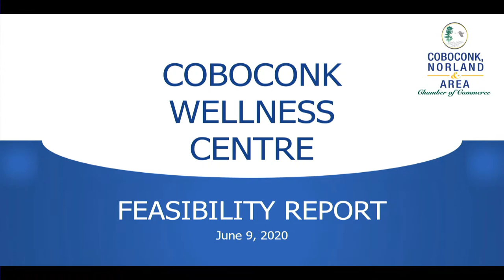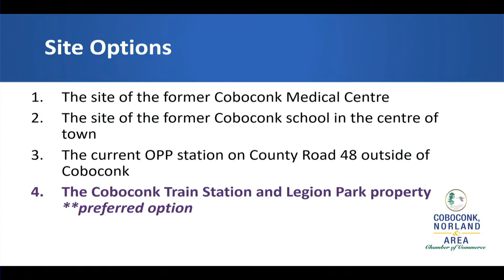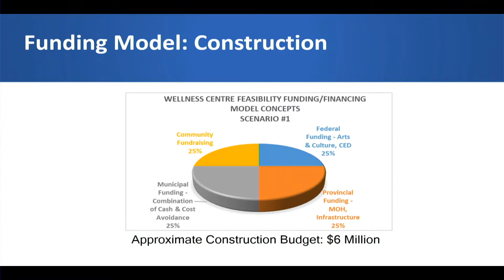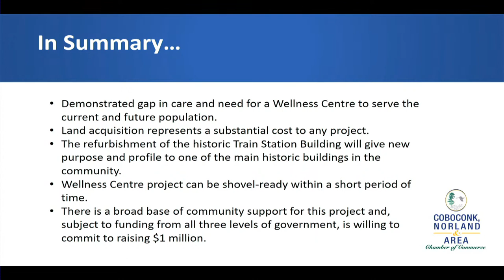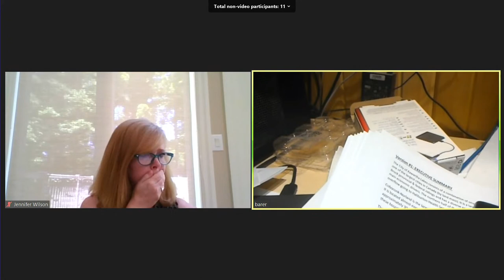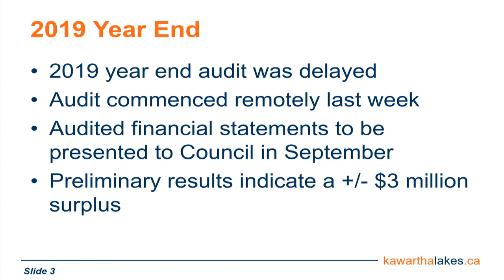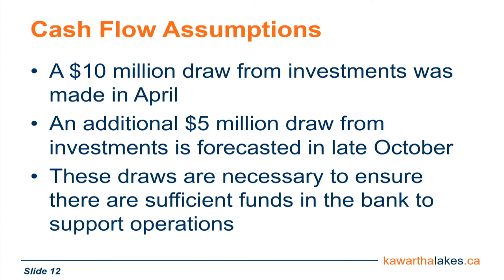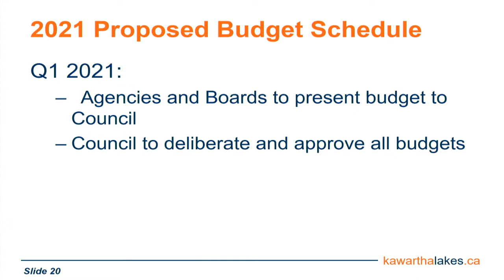Committee of the Whole - June 9, 2020